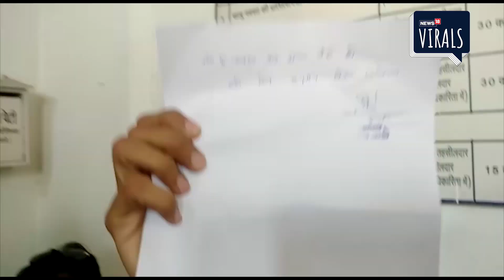Ujjain Collector को किन्नरों ने घेरा, Transgender ने फर्राटेदार English में की बात | Viral Video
उज्जैन.उज्जैन (Ujjain) में आज उस समय उज्जैन कलेक्टर (Collector) आशीष सिंह(Ashish Singh) के सामने अजीब स्थिति बन गयी जब उन्हें किन्नरों(Transgender) की टोली ने घेर लिया.अपनी शिकायत दर्ज करायी और फिर कागज पर कलेक्टर से आश्वासन लिखवाकर उस पर साइन करवाए. उसके बाद कलेक्टर को वहां से जाने दिया

हर मंगलवार को शहर के वृहस्पति भवन में जन सुनवाई होती है.इसमें आवेदकों की परेशानी सुनने के लिए कलेक्टर आशीष सिंह आए थे.जन सुनवाई खत्म होते ही कलेक्टर जैसे ही वापिस लौटने के लिए निकले तो सामने से किन्नर आ गए. किन्नरों की टोली ने कलेक्टर आशीष सिंह की गाड़ी को घेर लिया और जाने से रोक दिया. यही नहीं कलेक्टर से किन्नरों ने खाली कागज़ पर आश्वासन लिखवाया उस पर साइन  करवाए उसके बाद ही उन्हें वहां से जाने दिया.

किन्नरों का आरोप है पिछले महीने उन्होंने उज्जैन में एक वर्क शॉप की थी.उसके लिए सामाजिक न्याय विभाग से 2 लाख का अनुदान आना था. लेकिन 70 हजार रुपए ही आया. कार्यालय के अधिकारी वो 70 हजार रुपए की अनुदान राशि देने में भी आना कानी कर रहे हैं.यही वजह है कि किन्नरों ने आज कलेक्टर को घेर कर अनुदान राशि जल्द देने की मांग की. कलेक्टर से कोरे कागज़ पर लिखवाया कि जैसे ही अनुदान मिलेगा.वैसे ही राशि भेज दी जाएगी.किन्नरों ने कलेक्टर से साइन भी करवाए फिर उसके बाद उन्हें वहां से जाने दिया.